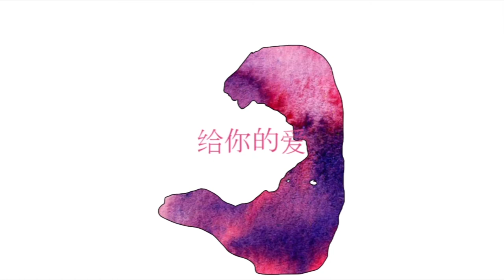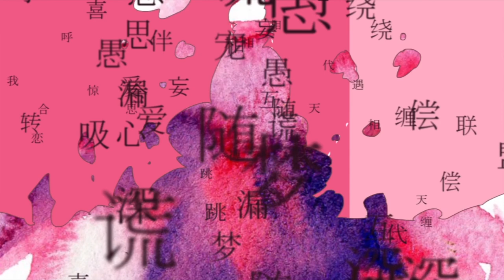【初音MIKU】 妄想感伤代偿联盟／中文版 【DECO 27】